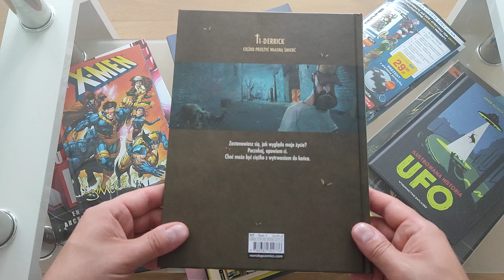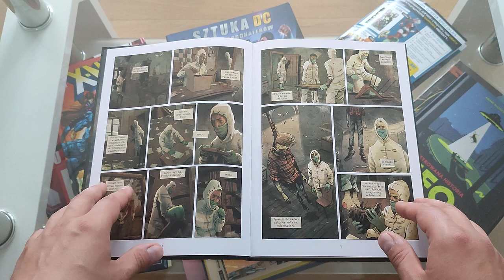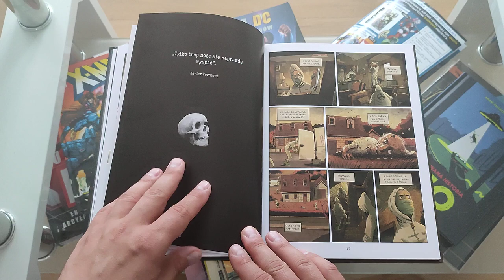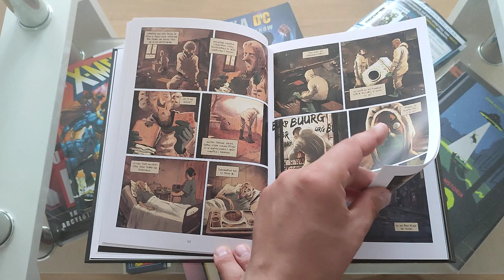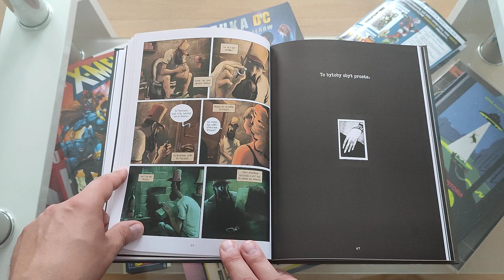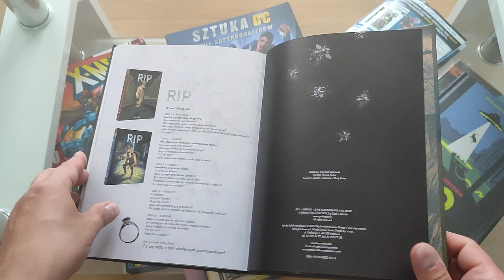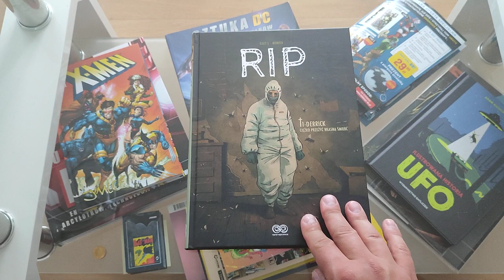RIP Tom 1 - Derrick. Ciężko przeżyć własną śmierć - #356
Zapowiada się kolejna bardzo dobra seria na naszym rynku :)
Tutaj jestem: